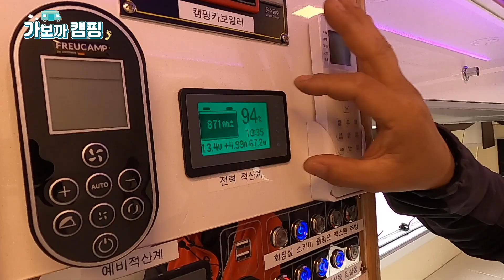깔끔 화이트 덕후 캠핑카 블라인드 내리면 내집 올리면 버스 캠핑카 카운티와는 차원이 다른 승차감 레스타#캠핑#차박#세컨하우스#중고버스#중고캠핑카#농막#카운티#리모델링캠핑카#가보까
♦︎업체명:스타스 캠핑카
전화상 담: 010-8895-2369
주소:충북 제천시 송학주천로 97
카페